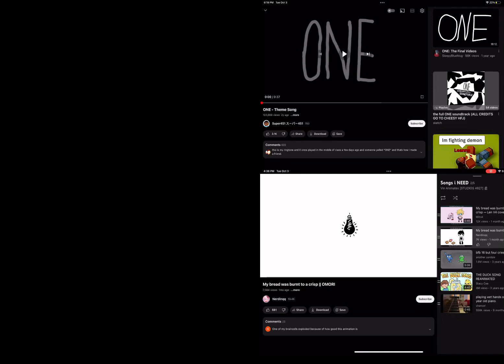My bread was burnt into a crisp X HFJone - Theme song | Credits to: Nerdinqq and Super451